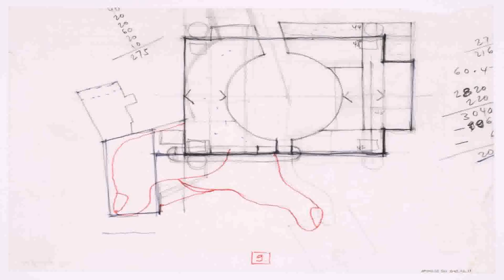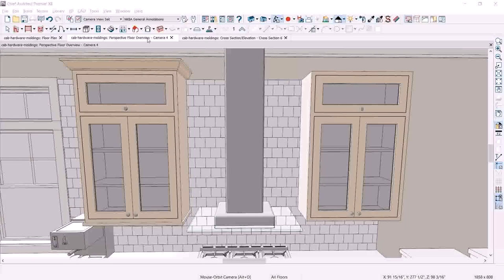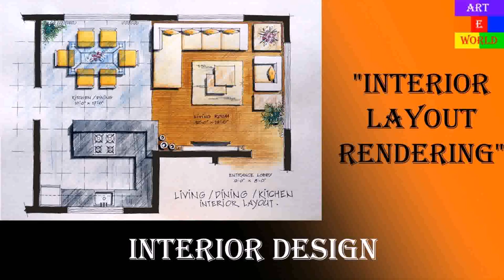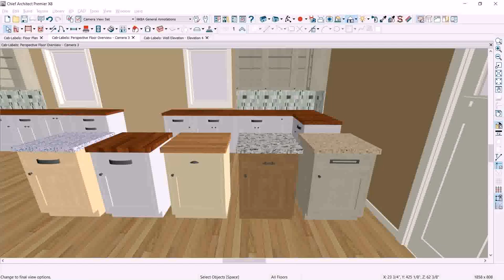Floor Plan With Elevation And Perspective (see description)